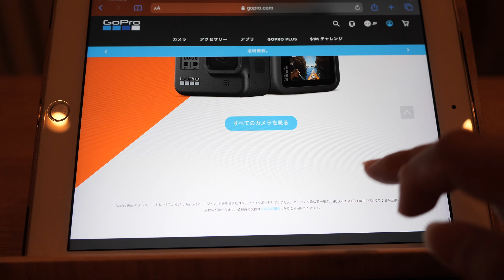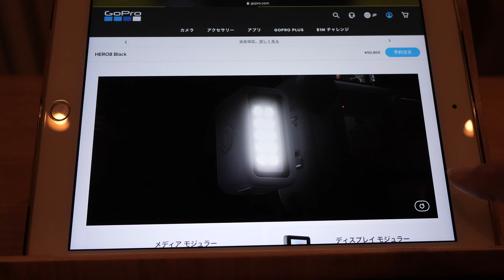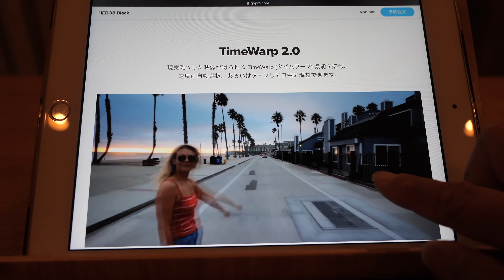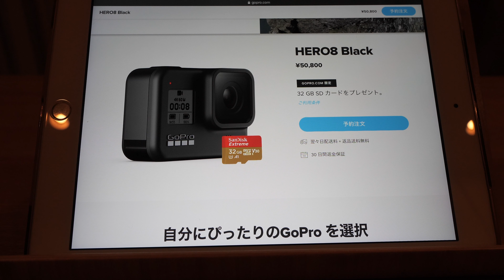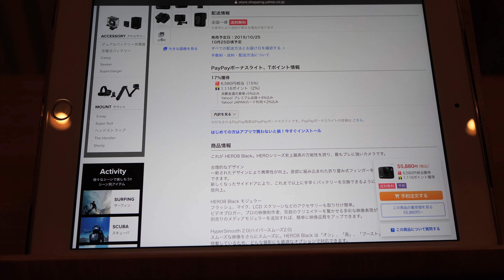GoPro Hero8 Black発表 早速2個予約完了 #367 [4K]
GoPro Hero8 Blackの予約開始になりました。
公式の方が発売日が早いのでとりあえず公式で予約完了。
更に念の為、国内販売店でも予約しました。

地味に消費税10%の差が大きいです。

今回はPanasonic G9proで撮影しています。

Leica Q2
Panasonic G9PRO DC-G9
LEICA DG SUMMILUX 12mm/F1.4 ASPH.
SONY RX100M7
RICOH GRⅢ
DJI OSMO POCKET
GoPro HERO7 black Limited
peak design エブリデイ バックパック 20L
peak design POV-2
peak design Capture clip V3
iPhone11